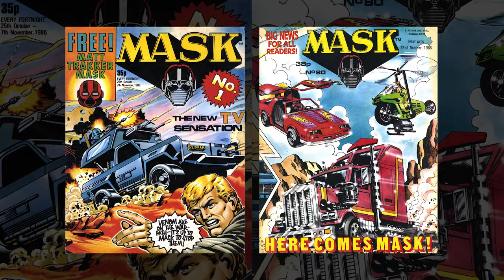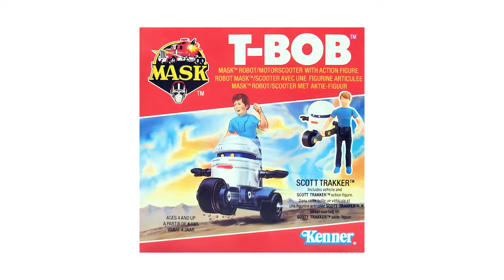cereal:geek TV - 50 Things About...T-Bob!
EPISODE #79 - This lighthearted video takes a look at T-Bob from the MASK animated series and highlights 50 things about the character (which may or may not be informative)!